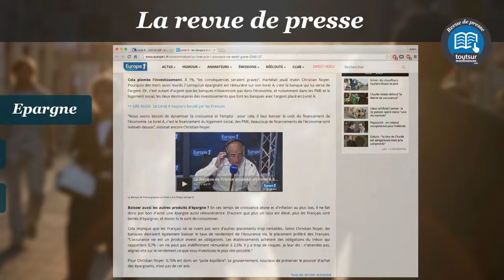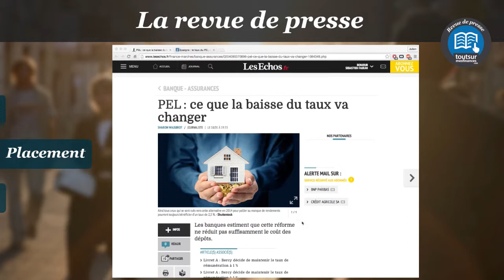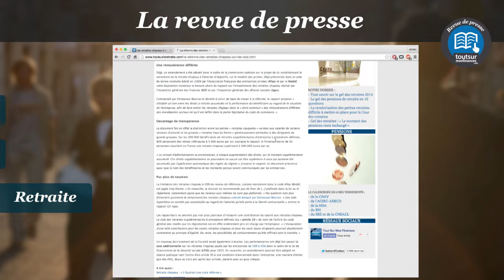Revue de presse semaine 04 : les taux du Livret A et du PEL et les retraites chapeau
Dans cette nouvelle revue de presse il est question du maintien du taux du Livret A à 1%, de la baisse de la rémunération du Plan d'Epargne Logement et de la réforme des retraites chapeau.